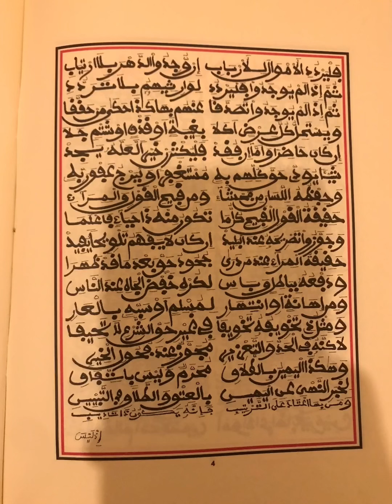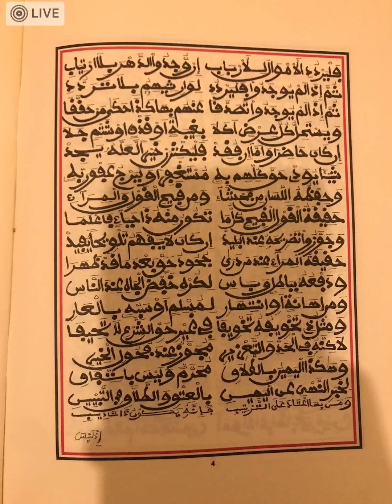Diawharoune Nafiss (1) : Cheikh Abdou Mbacke